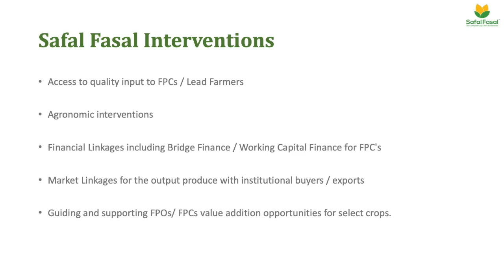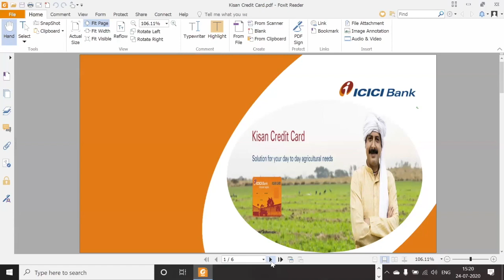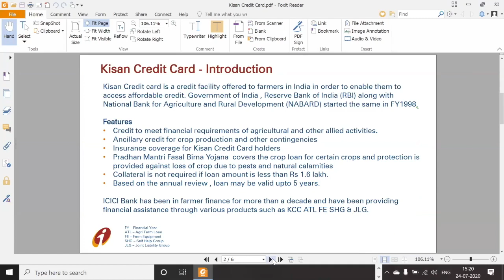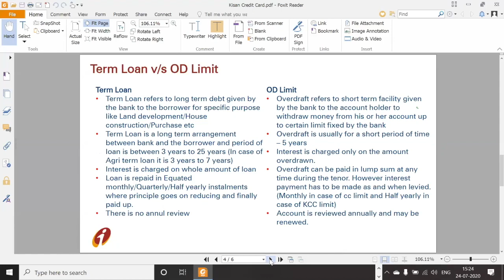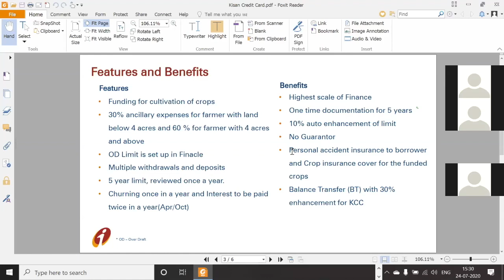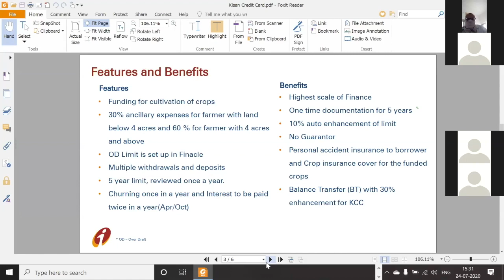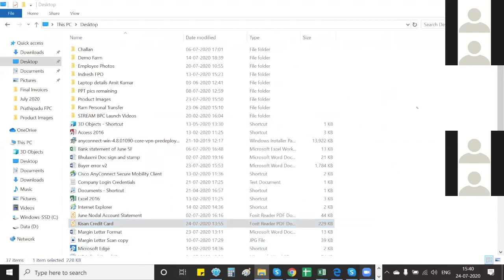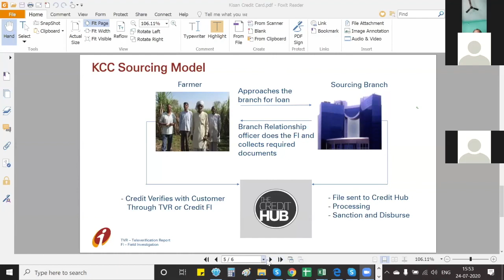Webinar on Kisan Credit Card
Safal Fasal, in tie-up with multiple financial institutions, enables FPOs/famers to have access to Kisan Credit cards. This view provides an overview, features and benefits of the Kisan Credit card product